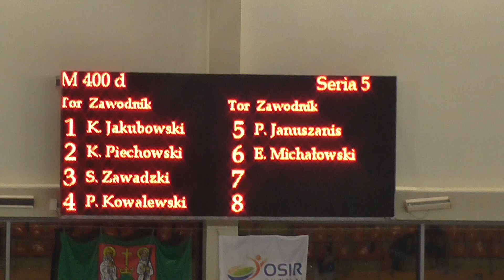Eryk Michałowski 400 dow Suwałki 30 11 01 12 2018